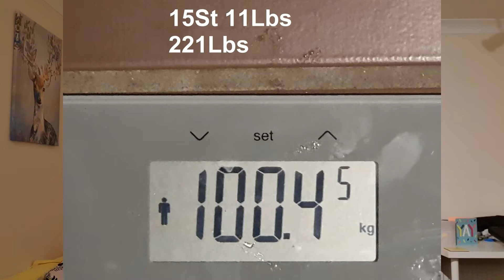ALFIES BODY TRANSFORMATION JOURNEY - NEARLY AT THE 100KG MARK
Hello,

Join me on my body transformation as i change my life for the better both mentally and physically fighting food and alcohol dependency and trying to make positive lasting changes in my life.